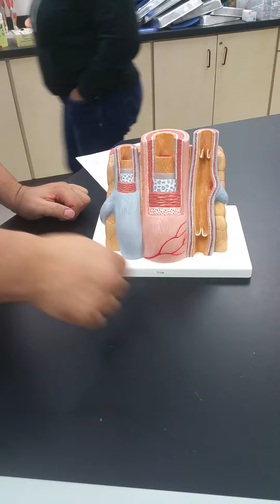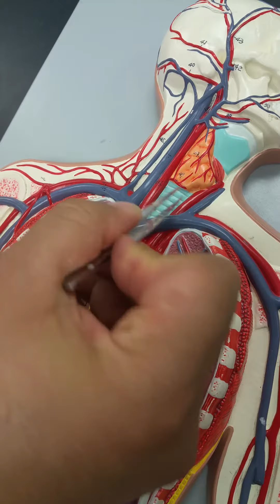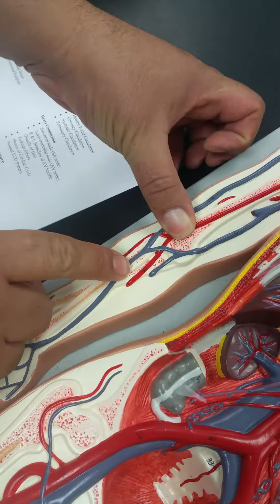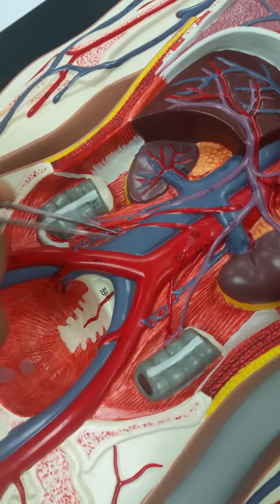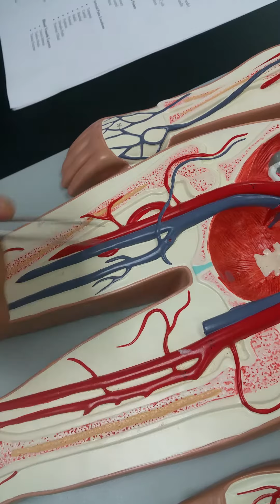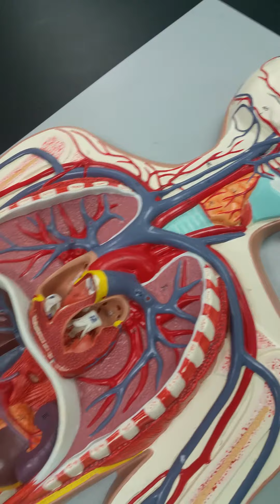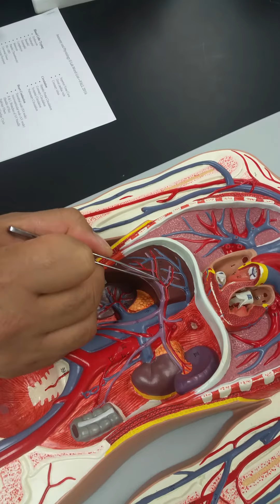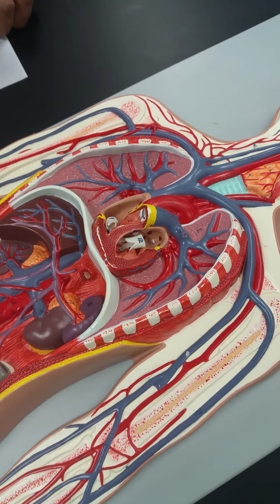A&P 2 Lab Dr Saudi Blood Vessels